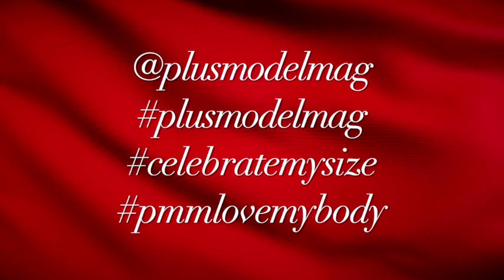PLUS Model Magazine - Interview with Sommer Green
Our stunning February 2020 cover model, Sommer Green, has been in the plus-size modeling industry for many years and has been advocating for equal representation of black models for her entire career. As a corporate professional, producer, model, and thought leader Sommer is still doing the work behind and in front of the camera to this very day. Get to know more in this interview.

Visit online at plusmodelmag.com - follow online @plusmodelmag